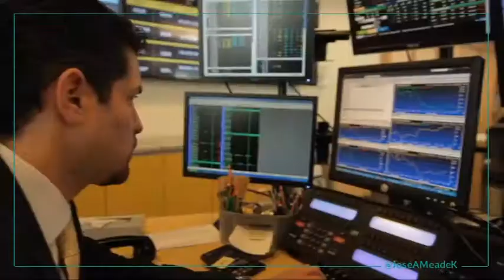Comparecencia del Srio. de Hacienda en la Cámara de Diputados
José Antonio Meade habla de la economía del país que lleva 30 trimestres de crecimiento positivo